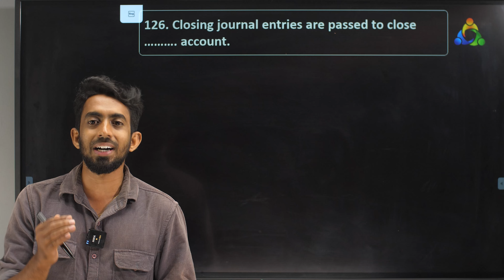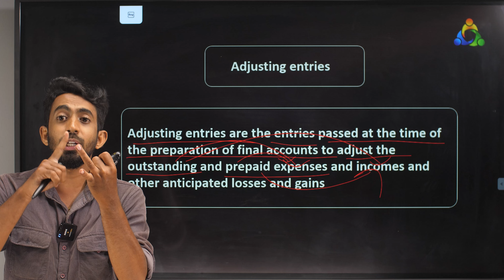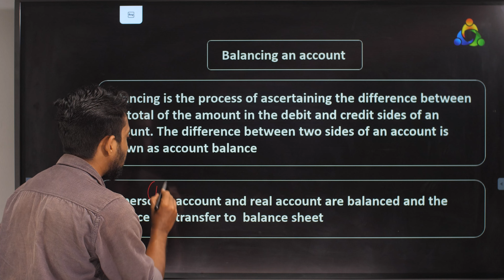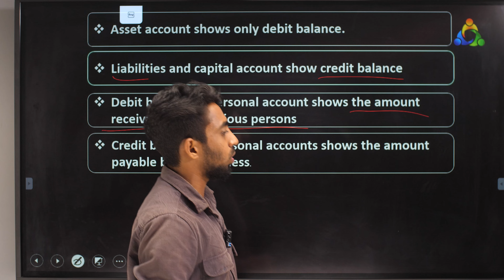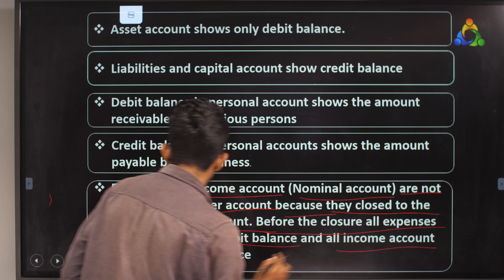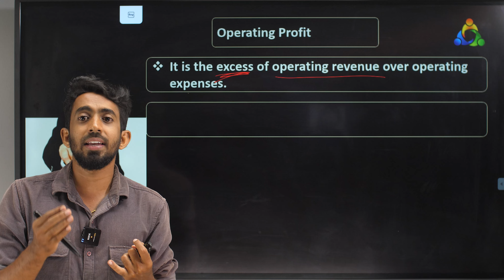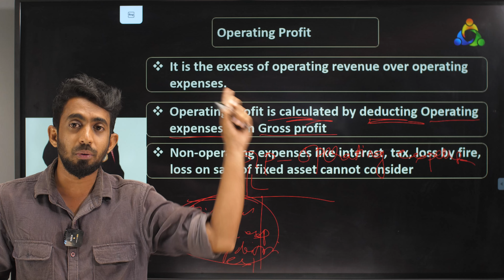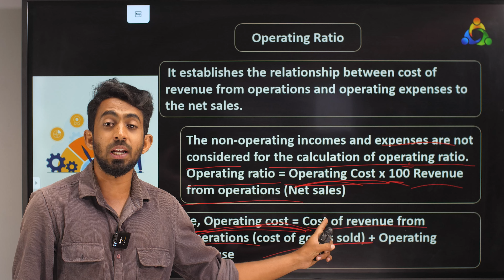CSEB | Previous Question Discussion | Accounting | 1028/2023 | 126-130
മികവുറ്റ CSEB പരിശീലനത്തിനായി ടീം സഹകാരിയോടൊപ്പം ജോയിൻ ചെയ്യൂ…..To Attend a Free Webinar Session Kindly send A What's App Message CSEB to 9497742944

സഹകാരിയുടെ ഏറ്റവും പുതിയ CSEB  ബാച്ചിനെ പറ്റി അറിയുവാനും ജോയിൻ ചെയ്യുവാനും താഴെ കാണുന്ന ലിങ്കിൽ ക്ലിക്ക് ചെയ്യൂ

സഹകരണ മേഖലയിലെ കൂടുതൽ വാർത്തകൾക്കായി  സഹകാരിയുടെ TELEGRAM ചാനലിൽ ജോയിൻ ചെയ്യാം